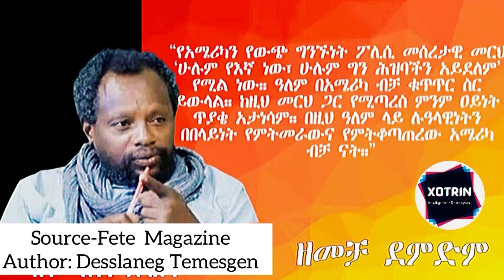INFO 📌WFP CIA agents helping Tigray rebels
INFO:📌Esteemed investigative journalist,Desslang Temesgen, exposes Western role in the war.He says @WFP hired an American CIA agent as a co-pilot.The agent is now aiding TPLF rebels in Tigray.He also says 2 Egyptians,2 Sudanese & 2 Kenyans were captured on the Mai-Tsemri front.

He says the @WFP has hired 6 Americans who were working in Afghanistan, & that their main  objective is to aid TPLF rebels with various communication aspects. He also stated that a caucasian man was killed during the battle for Dessie on Taso mountain.